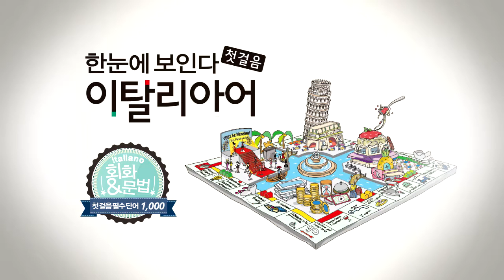한눈에 보인다 - 이탈리아어 첫걸음 | 부사(함께~이상하게) | 따라 말하기